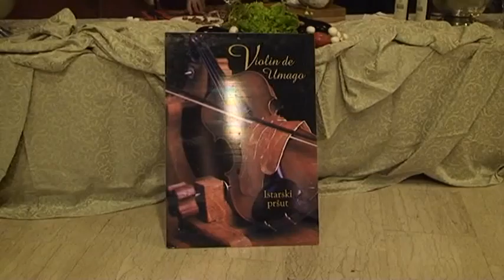Festival Umago 2009 25